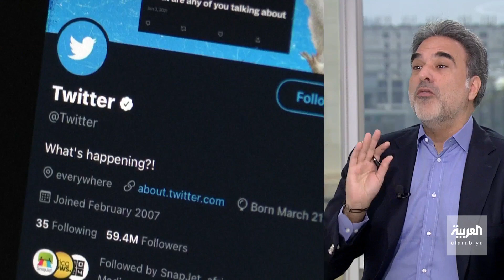صباح العربية | إيلون ماسك.. الخاسر الأكبر من صفقة تويتر!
مستشار الإعلام والتواصل مازن حايك: إيلون_ماسك هو أبرز الخاسرين من شراء